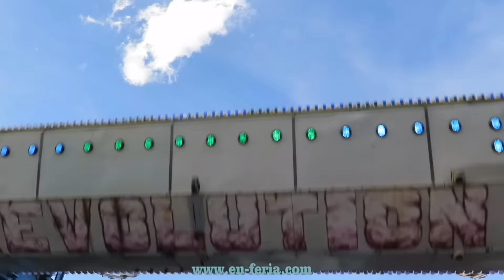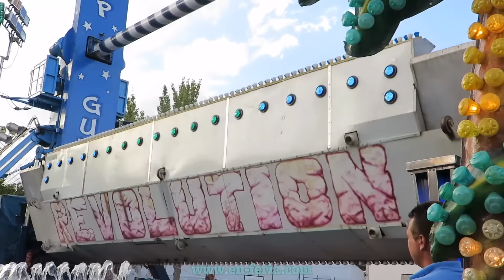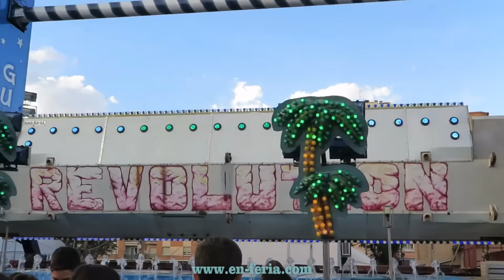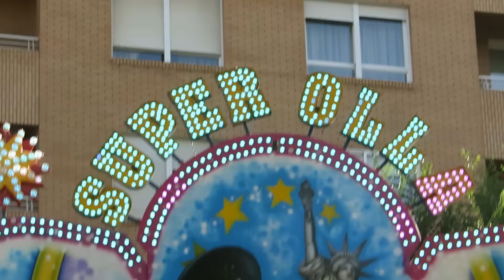Feria de Albacete 2014 - Atracciones de feria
Atracciones del Recinto Ferial de Albacete 2014

Listado de atracciones que aparecen en el video con links a sus videos:

HOLLYWOOD 4: Sin vídeo

Globitos Show: Sin vídeo

Dragón: Sin vídeo